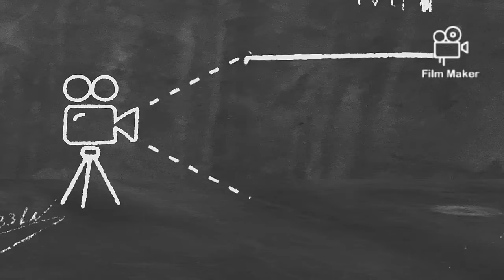LAND ROVER DEFENDER 2022 REVIEW IN BANGLA